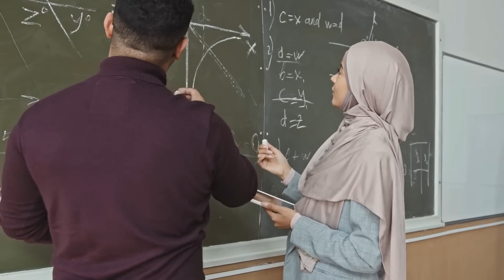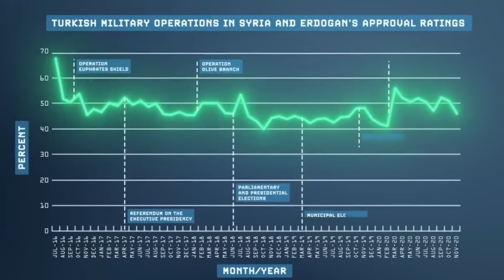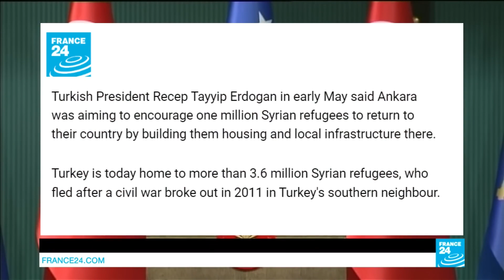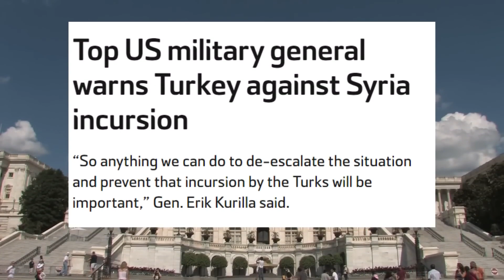Big War is Coming in the Middle East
How Ten Middle East Conflicts Are Converging Into One Big War

Friday, a day after the U.S.-led attacks on dozens of Houthi military sites in Yemen, President Biden took a few shouted questions during a campaign stop at the Nowhere café, in Emmaus, Pennsylvania. “Do you have a message for Iran?” a reporter called out, as Biden waited for a smoothie. “I’ve already delivered the message to Iran,” he replied. “They know not to do anything.” Tehran, he added, did not want a war with the United States. Biden was then asked if he would order more strikes if Houthi rebels—armed, trained, and funded by Iran for years—did not end their drone and missile attacks on commercial and military ships in the Red Sea, a strategic waterway that bridges trade between Asia and Europe. “We will make sure we respond to the Houthis if they continue this outrageous behavior,” he replied.

Yet the U.S.-led strikes on the Houthis appear unlikely to curtail confrontations in the Red Sea—or tensions anywhere else in the Middle East. On Friday, the International Crisis Group warned that “a military response to Houthi attacks may have symbolic value for Western nations and may curb certain Houthi capabilities but will have limited overall impact. They could even make things worse.” The Yemeni rebels are “buoyed by popular support” for siding with Hamas in Gaza and gaining lopsided leverage over international commerce, the I.C.G. concluded. Nearly fifteen per cent of the world’s seaborne trade passes through the Red Sea and the Suez Canal. The Houthi attacks, which have accelerated since November 19th, have already affected almost fifty nations, President Biden said in a statement on the U.S. response.

American and British forces launched a hundred and fifty missiles and bombs that hit sixty military sites in more than two dozen locations in Yemen. Yet the Houthis reportedly still have the vast majority of their military assets. Like Hamas, the Houthis “feel empowered to have their way at a bearable cost,” the I.C.G. said. Both militias are pulling the world into their conflicts—and hyping their causes. On Sunday, the Houthis fired at a U.S. warship in the Red Sea. On Monday, they hit a U.S.-owned container ship. On Tuesday, the Houthis struck another container ship—and the U.S. fired at four more sites where missiles were about to be fired.

The escalation—and the inherent dangers for the future—reflects a merger of crises in the Middle East. Ten conflicts among diverse rivals or in different arenas over disparate flash points and divergent goals are now converging. For all the recent punditry warning about a widening war, the trajectory has long been obvious. And for all the American warships, troops, and diplomats deployed in the Middle East over the past hundred days, the U.S. has produced little, if anything, beyond greater vulnerabilities. “The U.S. appears pretty disconnected from regional realities, which may have been an intentional approach to enable withdrawal,” Julien Barnes-Dacey, the director of the Middle East and North Africa program at the European Council on Foreign Relations, told me. “But now that Washington has been sucked back in by the Israel war, it’s looking pretty lost.” The spiralling momentum “makes it all but impossible for the U.S. to unilaterally impose its will upon the region.”

The confluence of conflicts is dizzying. Israel faces four distinct front lines. It has fought Hamas on the southern border since the October 7th attack that slaughtered twelve hundred. Meanwhile, Hezbollah has launched some seven hundred attacks from the northern border with Lebanon, in solidarity with Hamas. The two militant groups (one Sunni, the other Shiite) share strategic goals, but they have different domestic agendas. Hamas did not collaborate with Hezbollah on the offensive, according to U.S. intelligence. They had run largely separate campaigns against Israel—until now.

Israel also still has no peace with sixteen Arab governments. Recent progress on the Abraham Accords, designed to end seventy-six years of Arab-Israeli conflict, has been indefinitely stalled, despite desperate diplomacy by the Biden Administration. Saudi Arabia is the linchpin. For the guardian of Islam’s holy places, making peace with Israel amid a war with Palestinians is untenable without a deal that includes statehood for their fellow-Arabs. Ninety-six per cent of Saudis now believe that all Arab states should terminate ties to Israel, according to a poll last month by the Washington Institute for Near East Policy. Forty per cent supported Hamas, up from ten per cent in August.

U.S. intelligence has warned of growing Arab and Muslim support for Hamas, which is designated a terrorist group by the U.S. and Europe. At the Doha Forum last month, I heard from dozens of Arabs who condemned Hamas tactics and disagreed with its ideology, even as they admired or envied its determined resistance to Israel and defiance of U.S. influence.